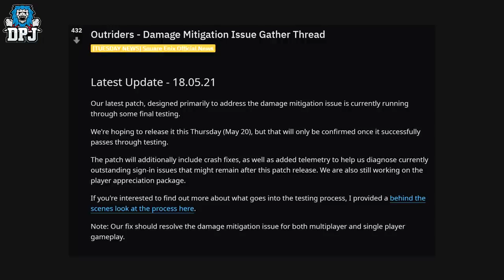Outriders: PEOPLE ARE NOT HAPPY! - NEW UPDATE COMING - ARE THEY KILLING THEIR OWN GAME?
A new Outriders patch is coming, the community responds.